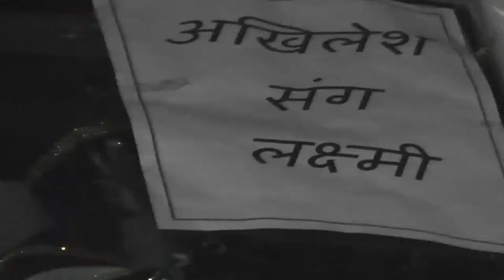Abhishek ki dusri shaadi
Title

Pati Patni Apne Relation ko Kaise Acha Banaye?| Relation Tips | Gf Bf Relation | Love Tips |

Makeup Artist बुक करने से पहले जान ले यह बातें  | How To Choose Right Makeup Artist | Wedding Idea

Indian Wedding Decoration Guide and Ideas | mandap, lighting, stage

Plan Wedding Haldi Sangeet in just 5 lacs - from venue to events कम खर्च में आलीशान शादी कैसे करें

How I Filmed A Wedding SOLO with the Sony FX30 - Wedding Videography Tips

Dollar Tree Centerpieces 🔥

How To Mic The Bride For Your Wedding Videos

Biggest and Traditional Marriage Ceremony in Desert Village | Mega Cooking for 8000 Peoples

Cholistan Desert is a vast and arid region in southern Punjab, Pakistan, known for its unique culture and traditions. Weddings in Cholistan are a grand affair and are celebrated with much pomp and show.
The biggest wedding in Cholistan Desert is a lavish and extravagant affair that typically lasts for several days. The wedding ceremony is a fusion of traditional and modern customs and is marked by elaborate rituals, colorful decorations, and extravagant feasts.
The wedding celebrations start with the 'Mehndi' ceremony, where the bride's hands and feet are adorned with intricate henna designs. This ceremony is typically followed by a 'Sangeet' ceremony, where the families of the bride and groom come together to sing and dance.
The main wedding ceremony takes place on the third day and is typically held in a large tent in the middle of the desert. The tent is adorned with colorful fabrics and decorations, and the couple is seated on a dais at the center of the tent.
After the wedding ceremony, a grand feast is served to all the guests, featuring traditional Cholistan dishes such as Mutton, Beef, Afghani Pulao and Sweet Rice. The festivities continue for several more days, with the couple hosting various parties and events for their friends and family.
Overall, the biggest wedding in Cholistan Desert is a colorful and extravagant affair that showcases the unique culture and traditions of the regio
चोलिस्तान रेगिस्तान दक्षिणी पंजाब, पाकिस्तान में एक विशाल और शुष्क क्षेत्र है, जो अपनी अनूठी संस्कृति और परंपराओं के लिए जाना जाता है। चोलिस्तान में शादियाँ एक भव्य समारोह हैं और बहुत धूमधाम और शो के साथ मनाई जाती हैं।
चोलिस्तान रेगिस्तान में सबसे बड़ी शादी एक भव्य और असाधारण मामला है जो आम तौर पर कई दिनों तक चलता है। शादी समारोह पारंपरिक और आधुनिक रीति-रिवाजों का एक मिश्रण है और विस्तृत रस्में, रंगीन सजावट और असाधारण दावतों द्वारा चिह्नित किया जाता है।
शादी का जश्न 'मेहंदी' समारोह से शुरू होता है, जहां दुल्हन के हाथों और पैरों को जटिल मेंहदी डिजाइनों से सजाया जाता है। इस समारोह के बाद आमतौर पर एक 'संगीत'  गया है।
शादी समारोह के बाद, सभी मेहमानों को एक भव्य दावत दी जाती है, जिसमें पारंपरिक चोलिस्तान व्यंजन जैसे 'सज्जी' (भुना हुआ मेमना) और 'दाल चावल' (दाल और चावल) शामिल हैं। उत्सव कई और दिनों तक जारी रहता है, जिसमें युगल अपने दोस्तों और परिवार के लिए विभिन्न पार्टियों और कार्यक्रमों की मेजबानी करते हैं।
कुल मिलाकर, चोलिस्तान रेगिस्तान में सबसे बड़ी शादी एक रंगीन और असाधारण मामला है जो क्षेत्र की अनूठी संस्कृति और परंपराओं को प्रदर्शित करता है।

how to film weddings, htfw, john bunn, nick miller, wedding videography, wedding video, wedding video podcast, how to film, wedding videographer, wedding film, wedding filmmaker, wedding videography education, wedding video education, how to mic a bride, mic a bride, wedding video audio, lav mic, putting a lav on a bride, how to mic a couple on the wedding day, hiding a mic in a wedding dress, hiding a mic in a dress, get the best audio on your wedding day

Dollar Tree Centerpieces 🔥

YB & Herbert Official Wedding Film (4K) | 05.20.23 💍

yb, yb chang, vlog, wedding, wedding video, wedding film, marriage, couple, international, korean, german, try